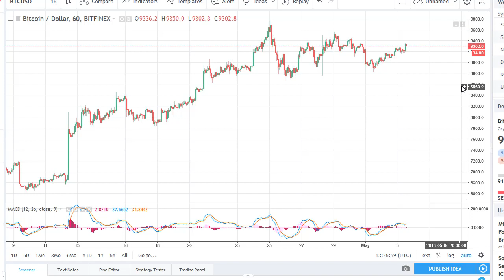BTC/USD Technical Analysis for May 04 2018 by FXEmpire.com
. For the full article go to - BTC/USD Forecast May 04 2018, Technical Analysis.Find more information about Forex and Commodities News Technical Analysis Fundamental Analysis and Brokers on FX Empire